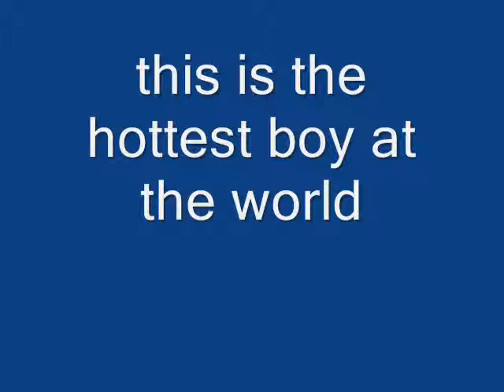justin bieber love me.wmv